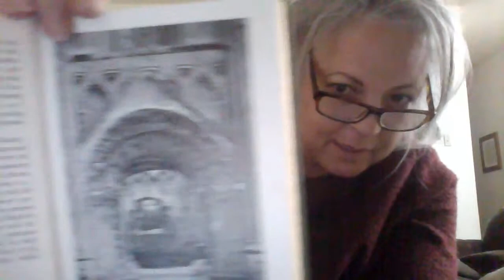Child of the Ol' Mighty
doing a 2nd Arimathea book